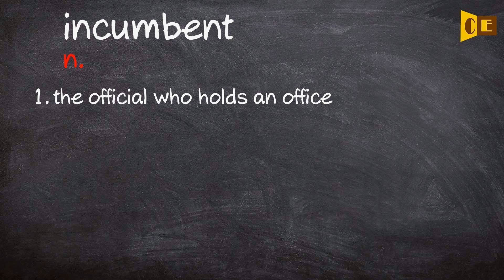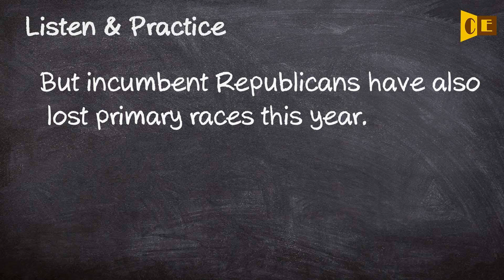Incumbent Pronunciation, Paraphrase, Listen & Practice